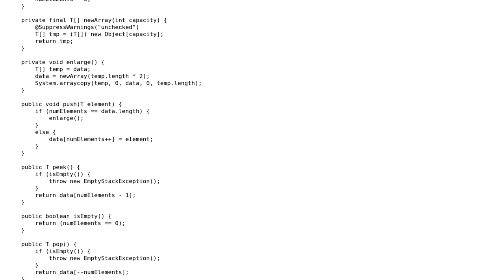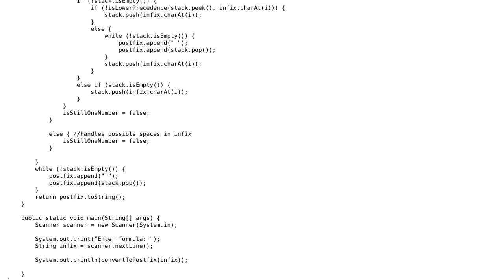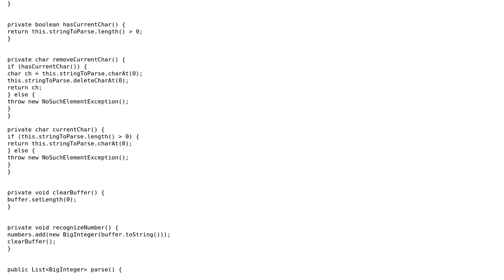Code Review: Infix to Postfix Formula Parser Java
With thanks & praise to God, and with thanks to the many people who have made this project possible! You are responsible for your own actions.